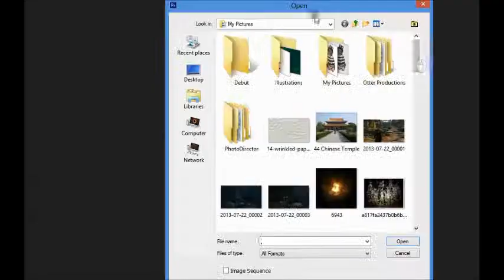Ticky Tacky Speedart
The speedart for Ticky Tacky.